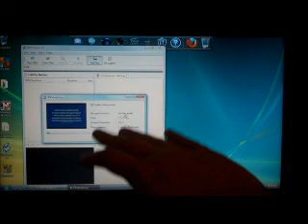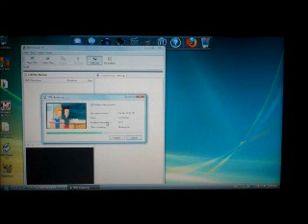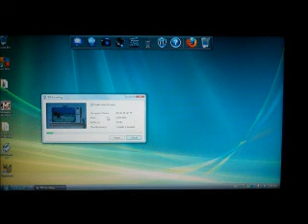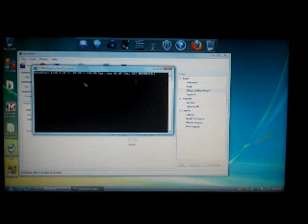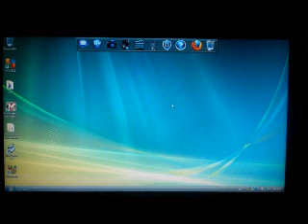RBCC Web Episode 1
How to convert dvd movies to ipod videos.